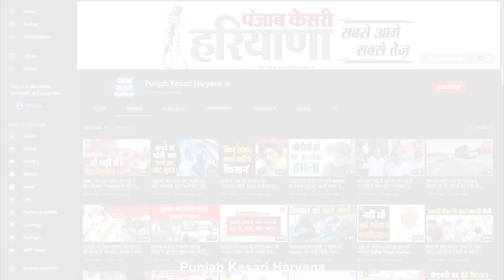हरियाली तीज कार्यक्रम में शामिल हुई मंत्री कमलेश ढांडा, बोलीं- बच्चों को मिलेगा पौष्टिक खाना